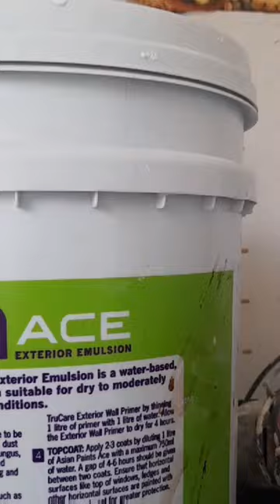How To Open An Asian Paint bucket Lid || एशियन पेंट के बकेट का ढक्कन कैसे खोलें।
Hi friends
doston aaj ki short video thodi alag hai
jyadatar mujhse ek sawal call perबार-बार poochha ja raha tha ki sar humne color ki ek bucket lai hai aur uska dhakkan cap open nahin ho raha khul nahin Raha to use kaise khole to is vajah se main aaj thodi alag video dal raha hun jo aapka sab aaengi.

how to open an Asian paint bucket lid